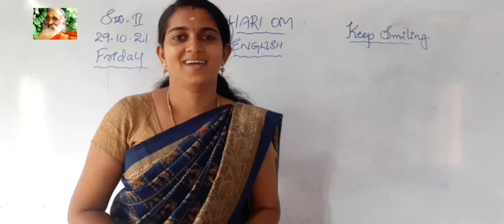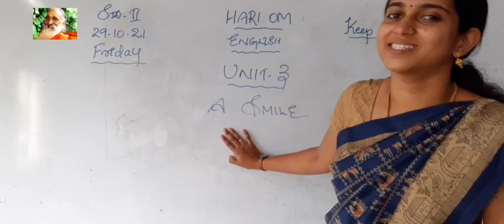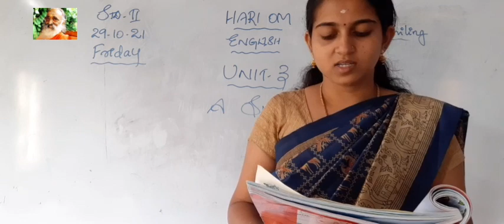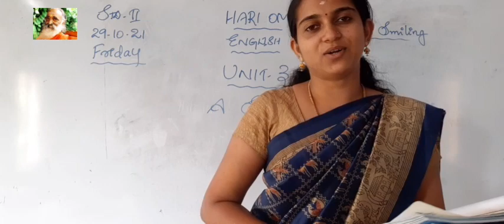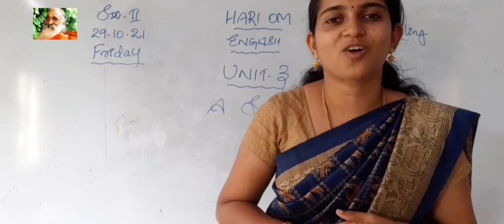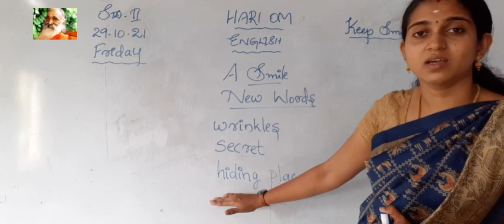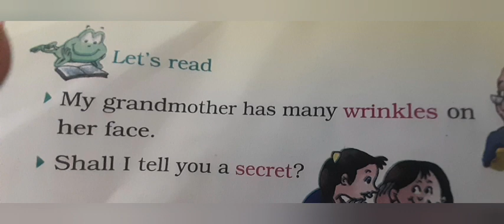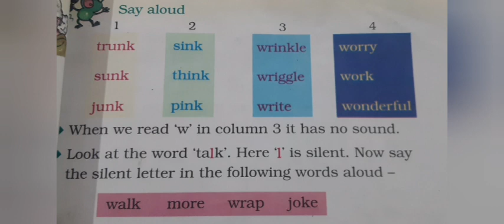A smile - Class 2- English (29.10.2021/ Friday)